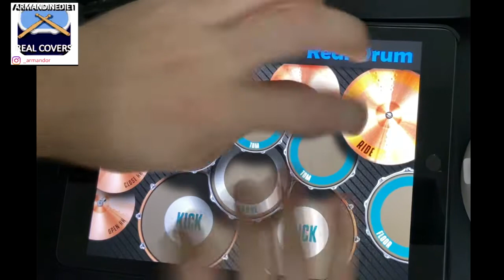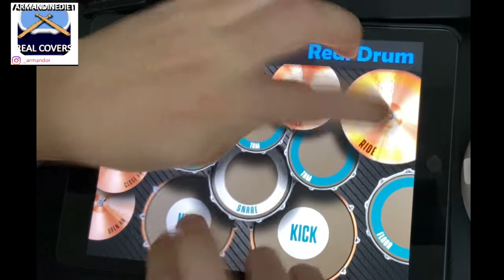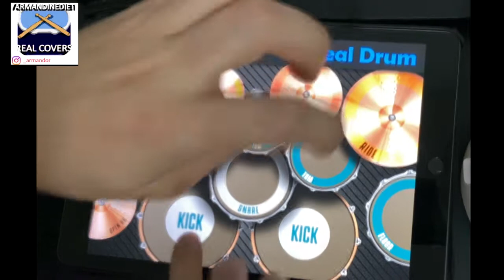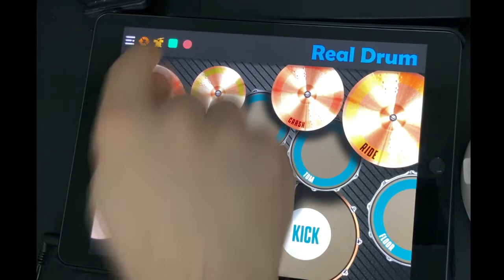Real Drum - Avenged Sevenfold - Almost Easy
So I finally bought an iPad